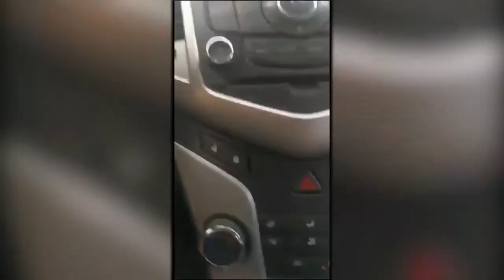إنفجار بيروت مشاهد من ١٤ زاوية Beirut Explosion from 14 angles